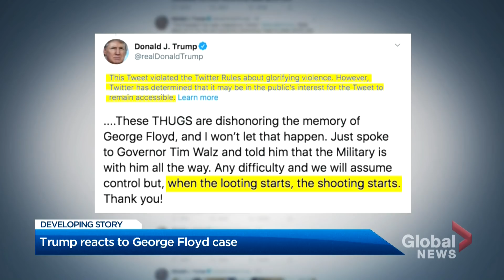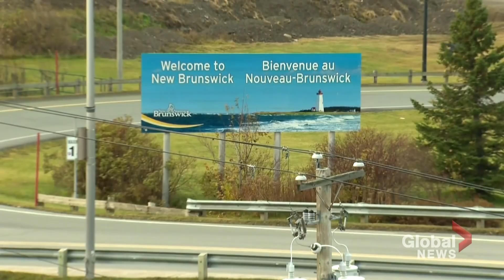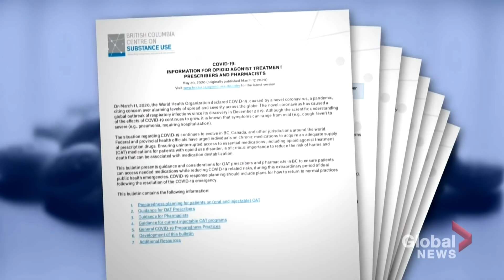Global National: May 29, 2020 | George Floyd’s death sparks waves of protest in the U.S.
On Friday’s episode of Global National, former Minneapolis police officer Derek Chauvin has been now charged in the death of George Floyd, days after Chauvin was seen in a video kneeling on Floyd's neck until he became unresponsive. NBC's Morgan Chesky is on the streets of Minneapolis with reaction, and tells Global National's Robin Gill about the growing anger over Floyd's death.

Plus, Jackson Proskow has more details on the third-degree murder charge against former police officer Derek Chauvin, the fiery protests in Minneapolis, Minn., and how police are now being criticized for arresting a CNN news crew.

In Canada, A New Brunswick doctor linked to the province's latest COVID-19 outbreak has now been suspended. Ross Lord reports on the consequences this doctor is facing, and how some restrictions in the province are returning as a result.

Meanwhile, Prime Minister Justin Trudeau and Canada's premiers have agreed to take action to improve care for seniors, and held a meeting to discuss solutions. But as David Akin reports, there are no concrete answers just yet.

Some harm reduction services in Canada have been able to pivot and adapt during the pandemic. Heather Yourex-West speaks with one family who has benefited, and is calling the past few weeks a blessing.

Are apartment dwellers more at risk of catching COVID-19? Does smoking nicotine or cannabis put you at a higher risk? Who's more affected by the virus - men or women? Jeff Semple takes your questions to the experts.